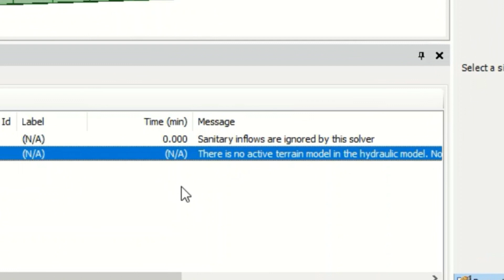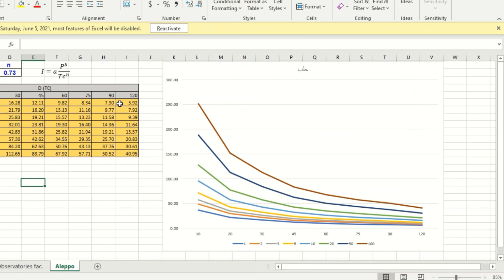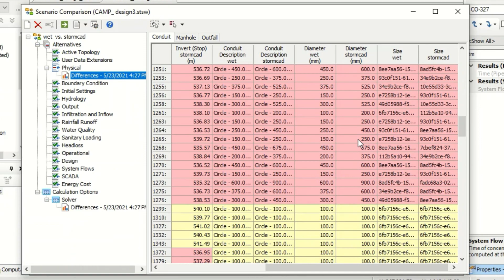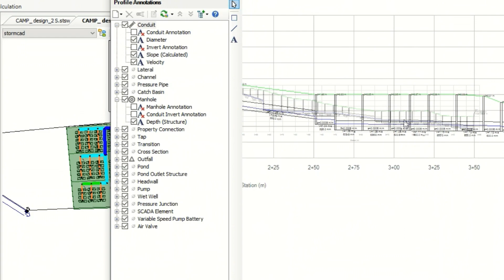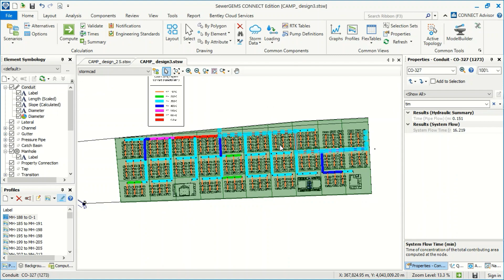StormCad part 5/5, computing and comparing the different results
In this last chapter about SewerGems and StormCad, Mohannad will show how to compute the whole system and how to compare the several options

Series of tutorials about StormCad presented by
Eng. Mohannad Mhimeed
Shelter & WASH coordinator
Qatar Red Crescent